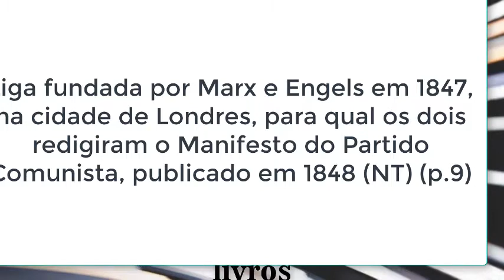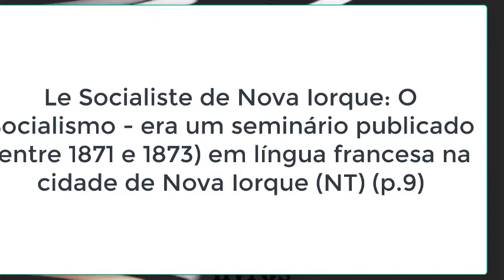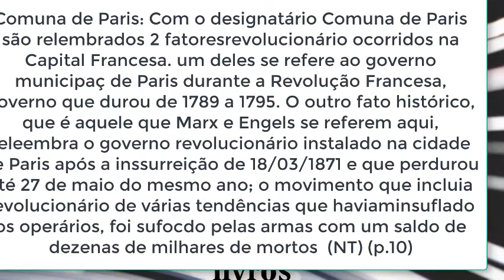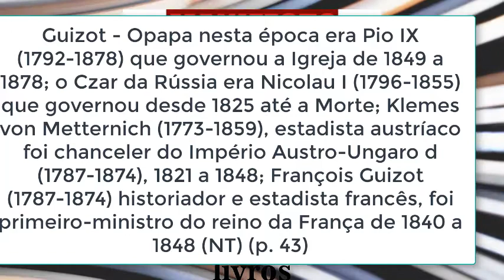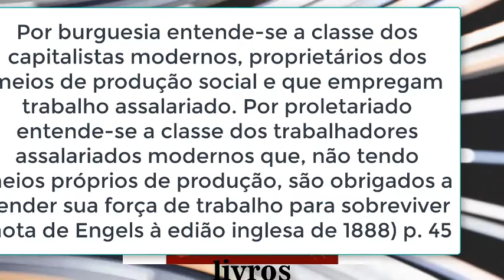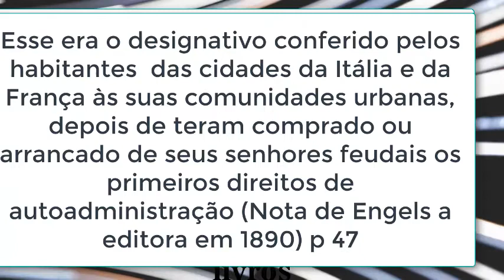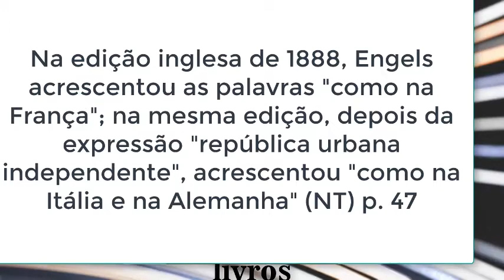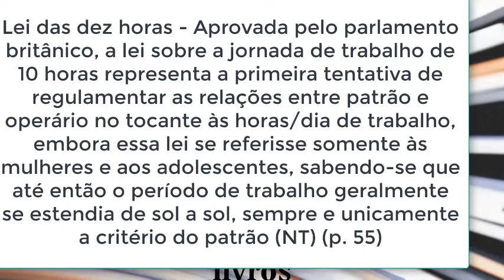Manifesto do Partido Comunista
Em 1848, a Europa atravessava uma profunda convulsão social, marcada sobretudo pela eclosão de movimentos operários. Para orientar a ação dos trabalhadores, Karl Marx e Friedrich Engels elaboraram um documento que definia com clareza o comunismo. Surgia assim o "Manifesto comunista", que logo se tornou o panfleto mais lido na história. Versão integral do "Manifesto Comunista". Efeitos imediatos e de longo prazo sobre as lutas sociais da segunda metade do século XIX. O papel desempenhado nas grandes revoluções do século XX. Ricamente ilustrado com fotos, pinturas, desenhos e fac-símiles.

Áudio Livro - MARX, Karl; ENGELS, Friedrich. Manifesto do partido Comunista. Tradução: Antonio Carlos Braga. 1 ed. São Paulo. Editora Lafonte, 2018.